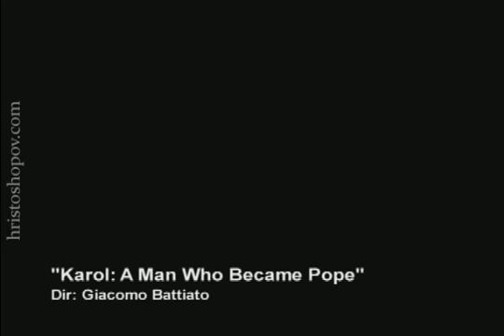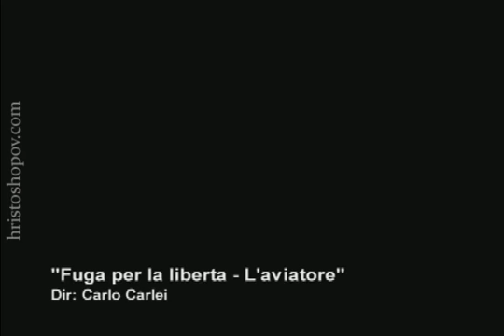HRISTO SHOPOV SHOWREEL / ХРИСТО ШОПОВ SHOWREEL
Hristo Shopov Showreel: Double Identity, Karol: A Man who Became Pope, The Passion of The Christ, etc.
Христо Шопов Showreel: Фалшива самоличност, Карол. Човекът, който стана папа, Страстите Христови, и други.